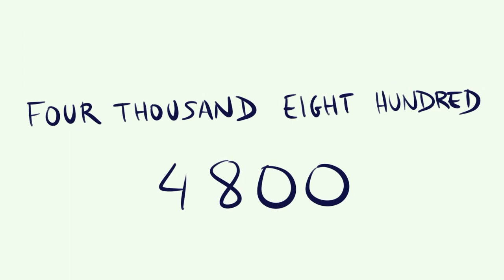Cómo se escribe 4800 en INGLÉS - Los NÚMEROS en INGLÉS